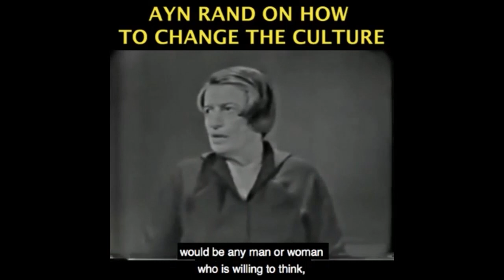Dismantling The False Dichotomy of Left vs Right Political Parties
This video was created by Christian Jackson.  Taken from YBS: News Roundup -- Electoral College; Stimulus; Does Debt Matter?; Russia Streamed live on December 14, 2020.